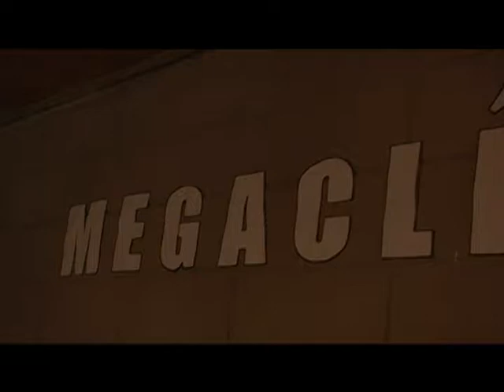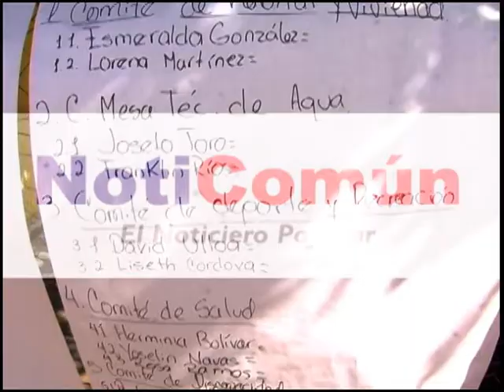AGITOLINIA: Cortometraje Musical Pronto En Las Redes Sociales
Villa de Cura, Sábado 29 de Agosto del 2015